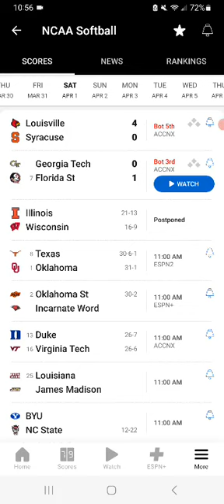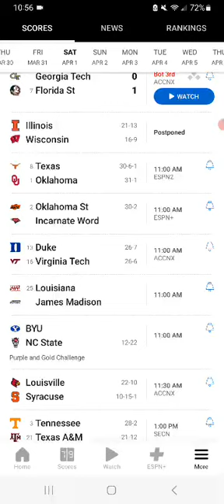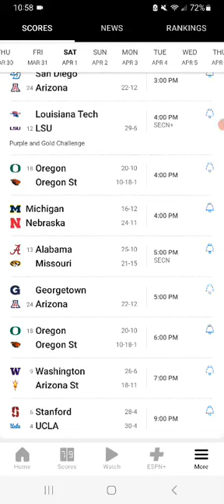NCAA Softball Scores Update 4-1-23 Part 1